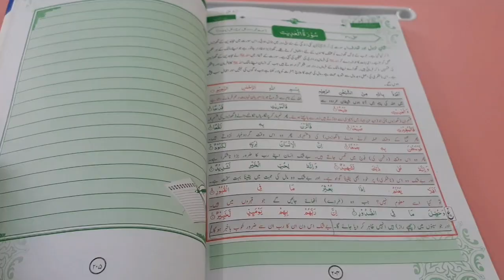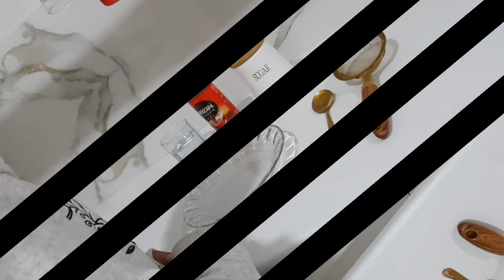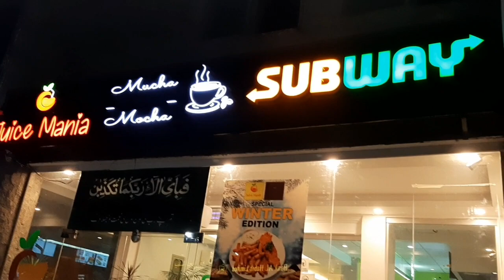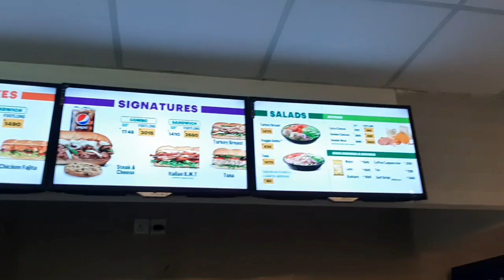A Day In My Life | Weekend Vlog | Dinner at "SUBWAY" & "MUCHA MOCHA" | Hooria Nawaz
Step into my world with this "A Day in My Life" vlog, where I share the simple joys and experiences that fill my day, including a tasty dinner adventure at Subway. Join me for a mix of everyday moments and delicious bites! 🌟